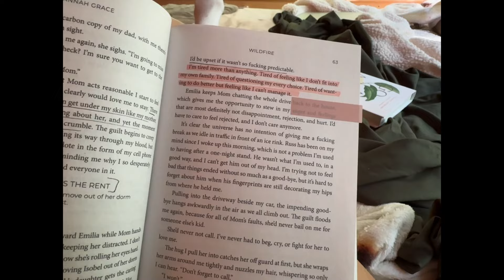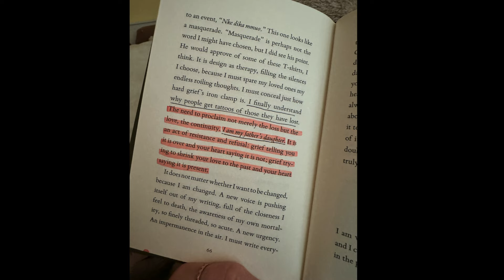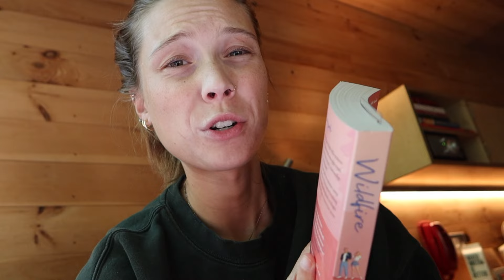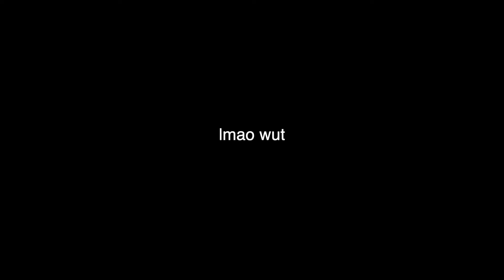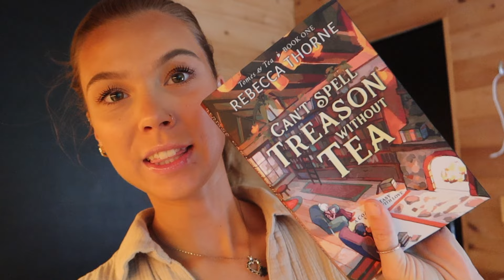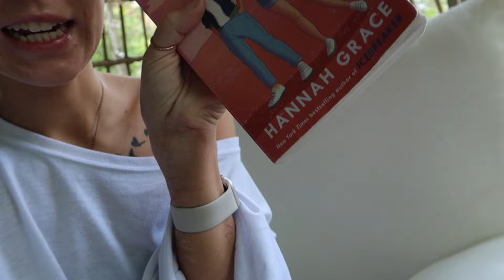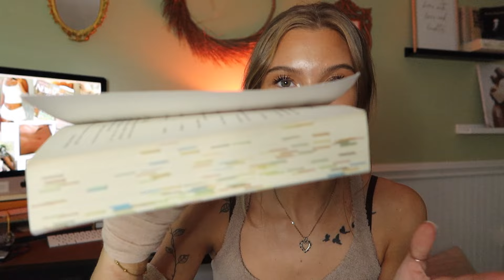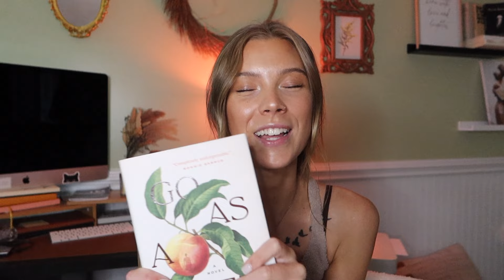I tried reading my monthly TBR in one week...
Hi lovelies! I hope you guys enjoyed this one! It was actually a really fun challenge and I'm glad I decided to pick up the camera to add to it! If you ever need to get out of a reading slump, this one's a great idea to try! Although your eyes may hate you lols
cheers! 🥂

Music Cred:
Chillpeach - In Dreamland :

New video, books, booktok, reading, travel, funny, comedy